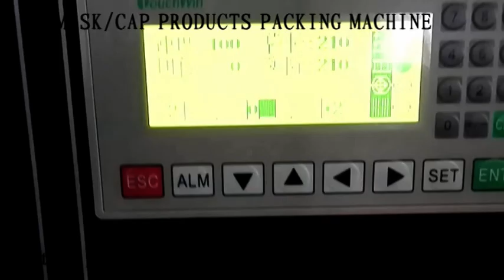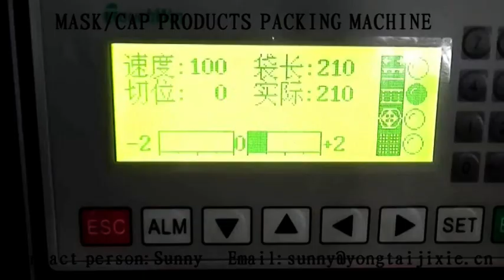RUIAN YONGTAI MACHINERY-cap packing machine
CAP MAKING MACHINE
Skype:agudada228
Add:No. 2 Zhaizhi Road(W). Shangwang Street, Ruian,